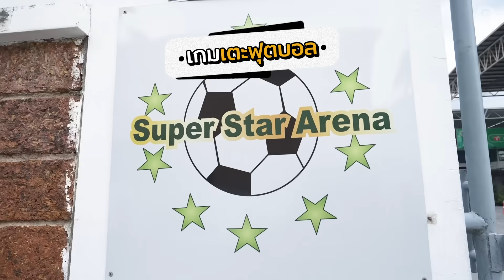แข่งเตะบอลหัวกรวยกับ ‘Tattoo Colour’ เตะยังไงให้เกือบมีมวย! | เผือกอาร์ตโบ โชว์เกม Ep.10